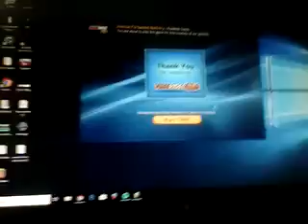Avenue Flo Special Delivery S3 episode 69-75(6)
That dumb thing